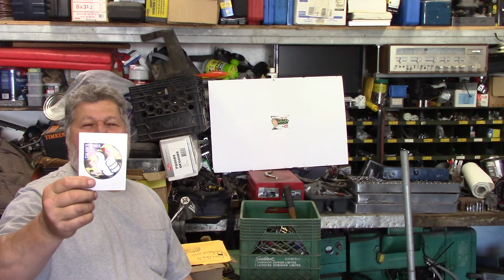Spotlight on Calvin`s corner 72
Spotlight on Calvin`s corner 72. I`ve bin neglecting my mail since I started on you tube. just to busy to do it. we start with Calvin from Calvin`s Corner 72. hope this goes good and I make it justice the way these good people did for me